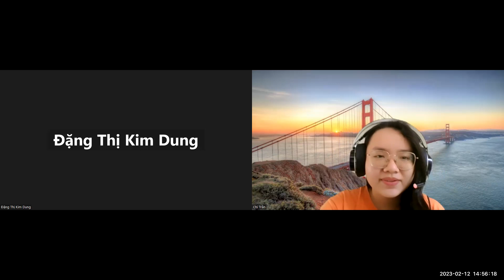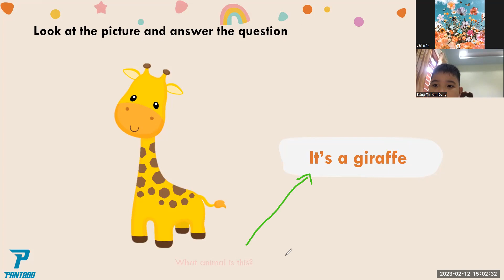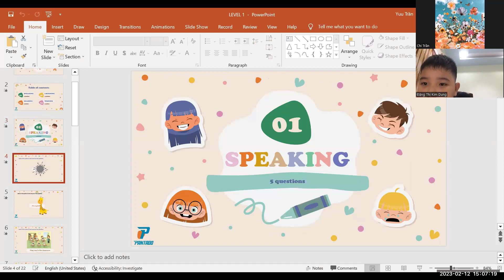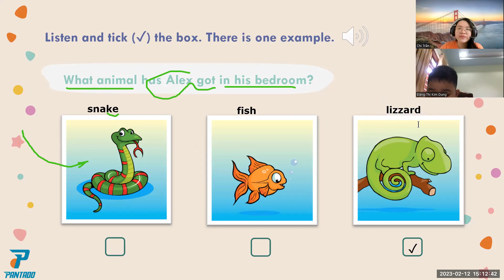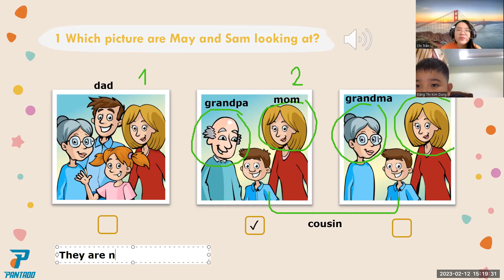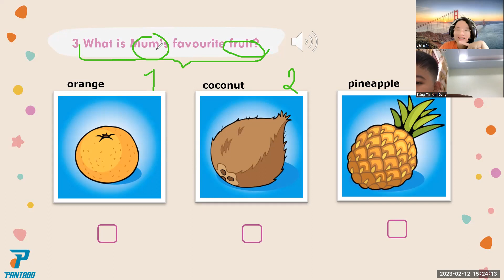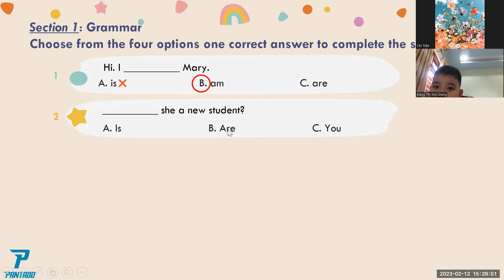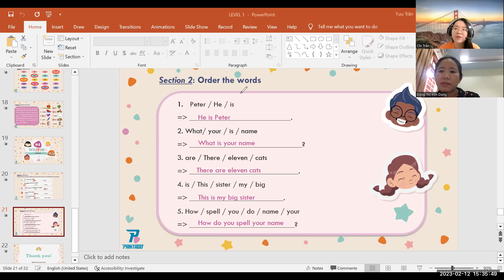Demo Class - Vũ - 12.02.2022